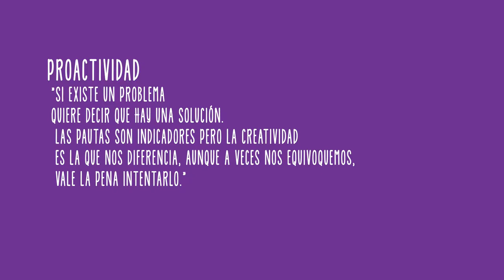Teaser Proactividad BECO - Banco Estado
Video teaser "Proactividad"
Campaña Cultura Vive, BECO somos todos
Banco Estado